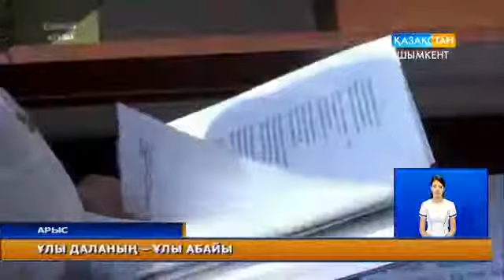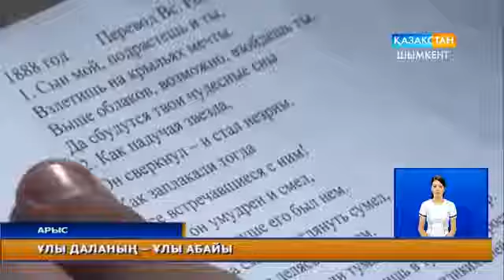Ұлы даланың – Ұлы Абайы